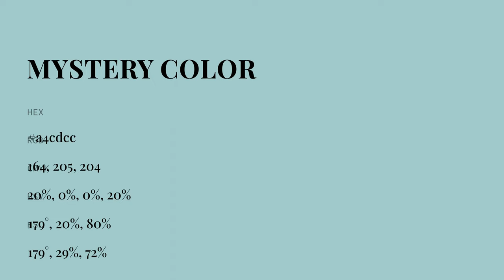Mystery color a4cdcc hex color - Green color - Warm color a4cdcc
What color is Mystery ? a4cdcc hex color - Green color - Warm color a4cdcc

Hex a4cdcc Color Code is also known as Mystery color.

Hex a4cdcc Color code in RGB color code model is created after adding 64.31% red color, 80.39% green color and 80.00% blue color.
Hex a4cdcc Color code in CMYK color (process color) code model is generated after subtraction of 20% cyan, 0% magenta, 0% yellow and 19% black.